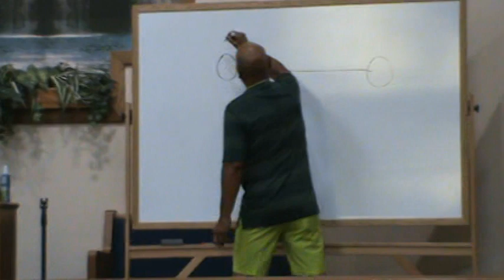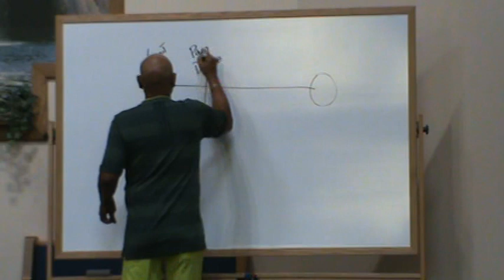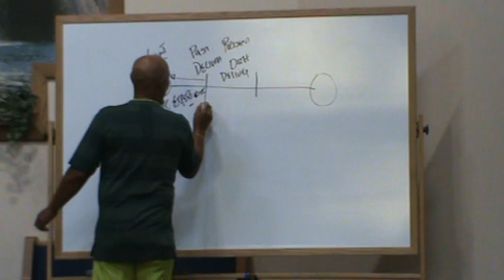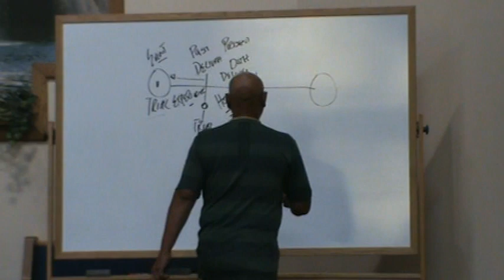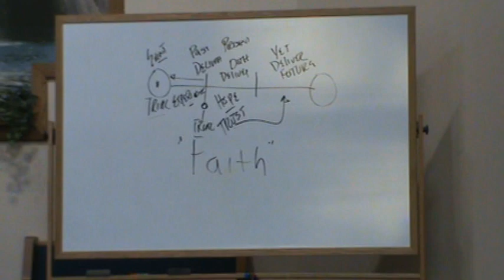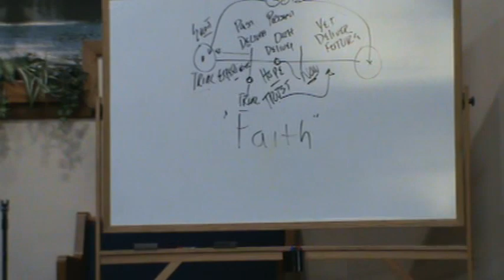9th St. Church of Christ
07-11-23 Bible Class
Tommy Brooks